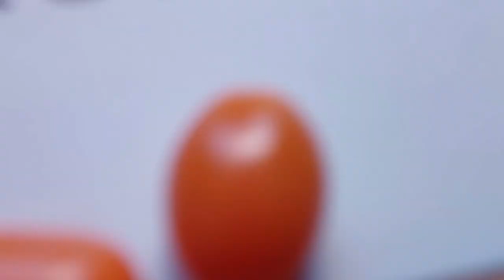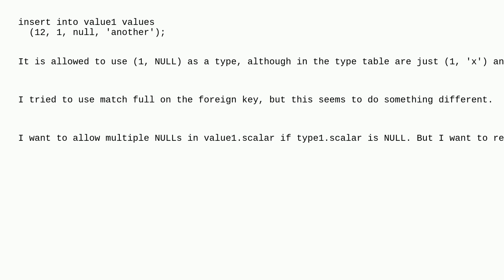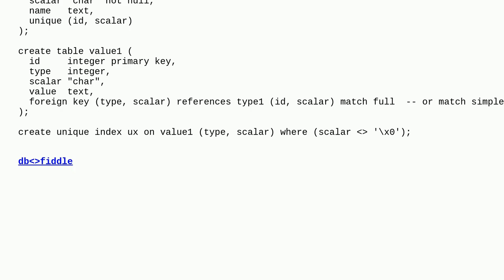Dba: How to make a foreign key checking for NULL values?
How to make a foreign key checking for NULL values?

A special thanks goes out to the community

  postgresql